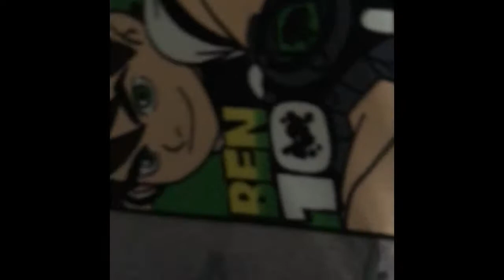Putting on Halloween costume